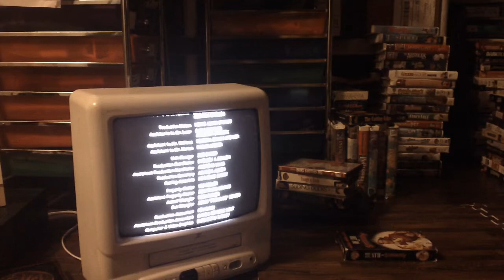Closing Down To Death To Smoochy 2002 VHS Part 1